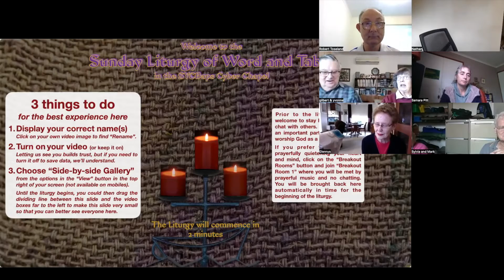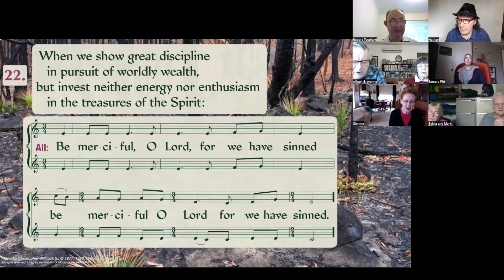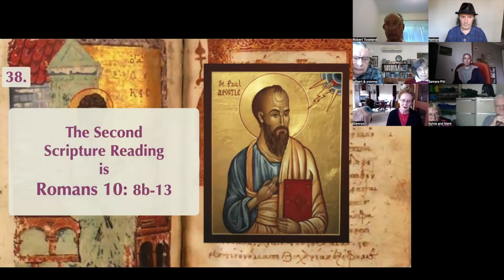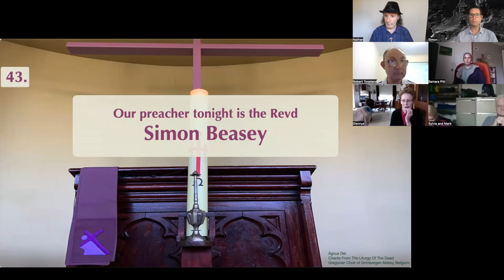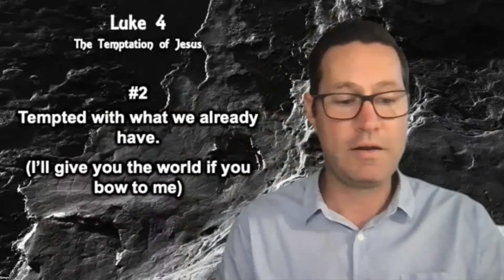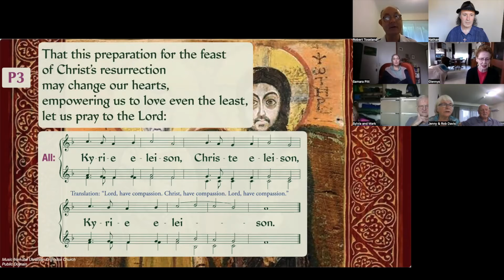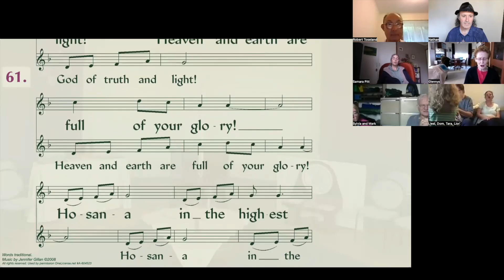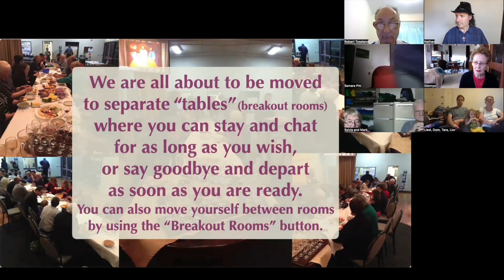SYCBaps Sunday Worship 6th March 2022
The Sunday Service of Word and Table from the SYCBaps Cyber Chapel on Sunday, 6th March 2022. The recording includes a sermon on Luke 4:1-13 preached by the Revd SJ Beasy.
In the recording, the periods of reflective silence have been trimmed considerably, and we’ve edited out a part where, after the declaration of forgiveness, the assurance of forgiveness is declared personally to each attendee in turn (special when you’re there, but a bit tedious on replay!), but everything else is as it happened.